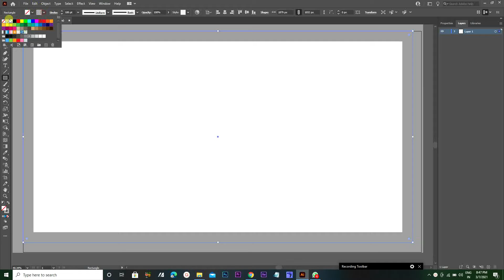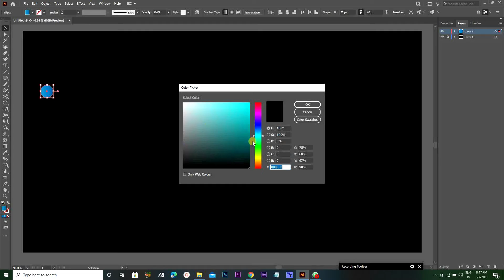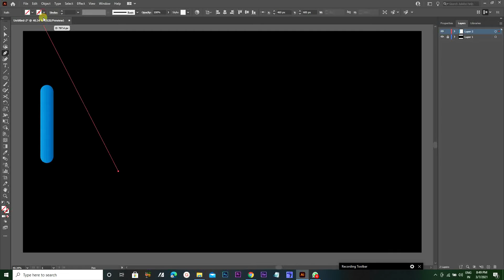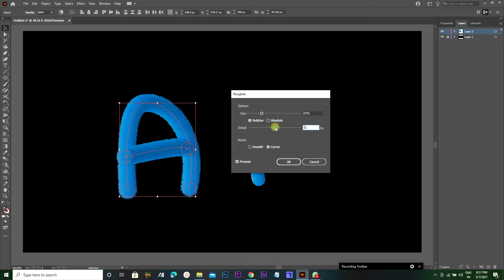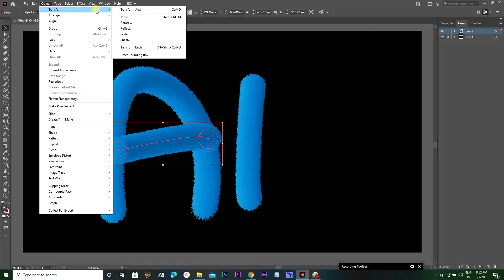3D text effect in illustrator 2021 | adobe illustrator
3D fur effect in illustrator 2020

illustrator # adobeillustrator

TROLLS CHANNAL.

VECTOR ART step by step Easy method |Photoshop: How to create ART with the Pen tool

digital painting |smudge painting | create AMAZING Digital Portrait  in Photoshop

samantha colourful smudge painting tutorial

How to Create Outline Portrait Effect in Photoshop // Photoshop Tutorial Clothless Effect

Photoshop Tutorial // How to Create simple tools Vexel Art from a Photo

3D Text Animation in After Effects  // No Third Party Plugin //  After Effects Tutorial

mass look movie  poster //  movie poster design //Photoshop Manipulation Tutorial